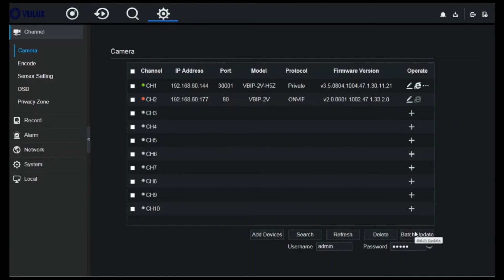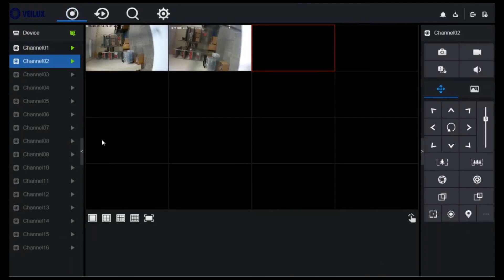Add a Camera for VX-NVR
How to add a camera on the VX-NVR